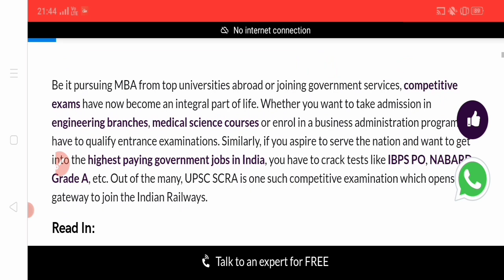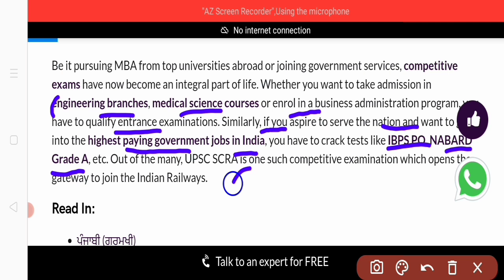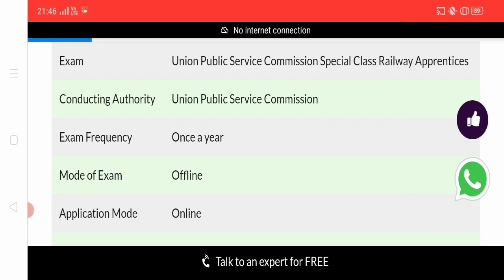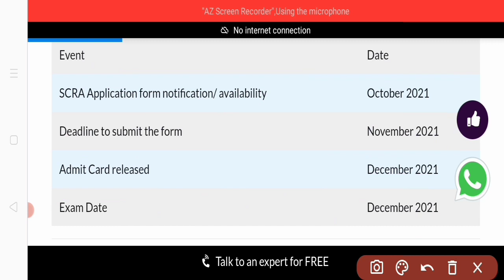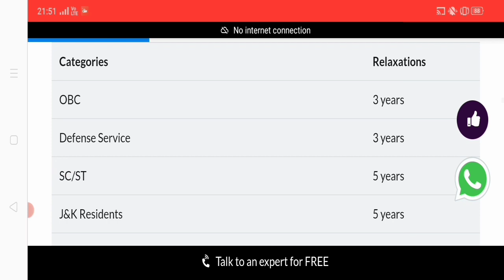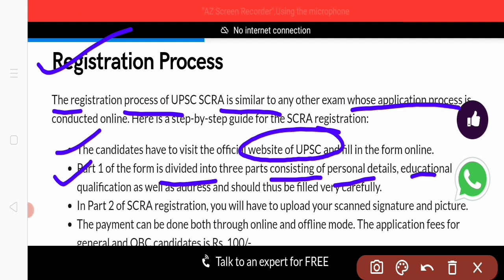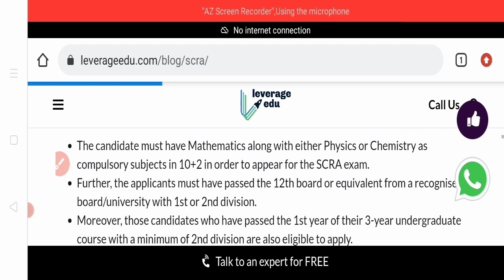SCRA EXAM UPDATE 2021,Scra Exam Notifications | SCRA भर्ति 2021 Deatils || UPSC SCRA 2021, Calander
🌍 Social Media Link :- 👇👇👇👇👇👇👇
Facebook ID Copyright Disclaimer: - Under section 107 of the copyright Act 1976, allowance is mad for FAIR USE for purpose such a as criticism, comment, news reporting, teaching, scholarship and research. Dosto aaj ke is video main ham baat karne wala hu ke Jo SCRA_Online_form_2021, ke bare main Full Deatils Dene wala hu ke ismain kon kon se log aur iske liye aap ko kya kya Educationa Qualifications chahiye aur aur kise isse apply kar sakte hai to jin logo ka sapna hai 2021, main Job karne ka to SCRA_Job_2021, ko join kar sakte h
Specia_Class_Railway_Apprentice, hai aur ismain Jo Log 12th pass out hai Science Stream se aur jin Logo ke pass Physics , Chemistry, aur Mathematics hai wo log is form ko Apply Kar Sakte hai aur Apna Jo Sapna hai Railway main Job Karne ka usse pura kar sakte hai to ye video aap logo ko accha lage 👇👇👇.

!. THANKYOU. !